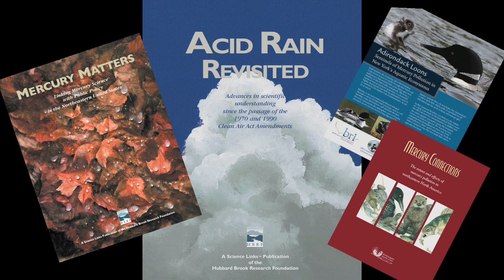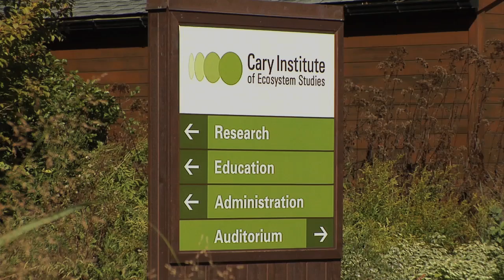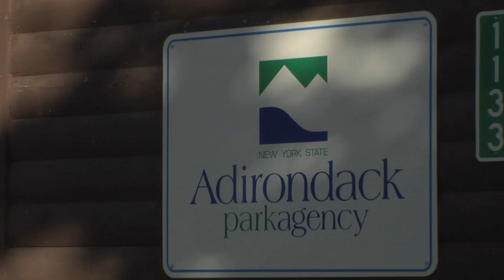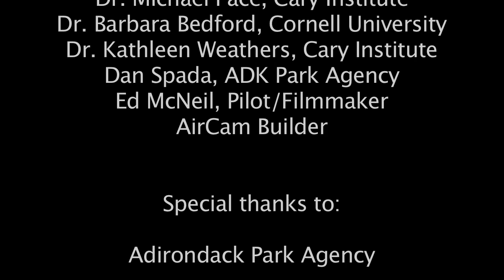ADKLakeScience 21 Minute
A film explaining the research and findings of a multi-year study of the effects of nitrogen deposition on the watersheds of the Adirondack Park.  The film shows Adirondack landscapes from the air and on the ground.   Filmed from an AirCam on floats in HD and narrated by Dr. Charles Canham of the Cary Institute and Ed McNeil, the filmmaker.  November, 2012.